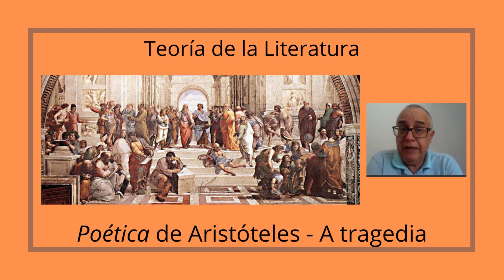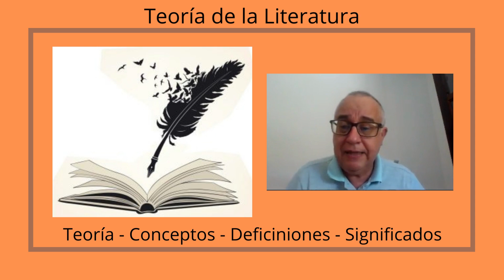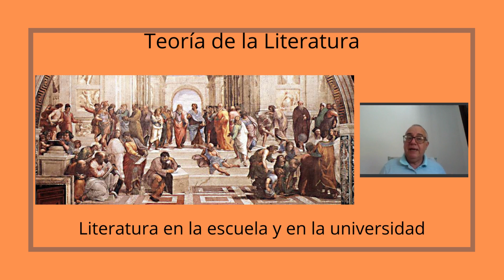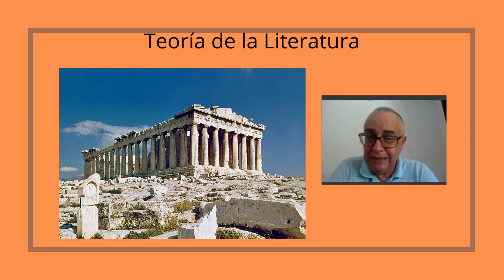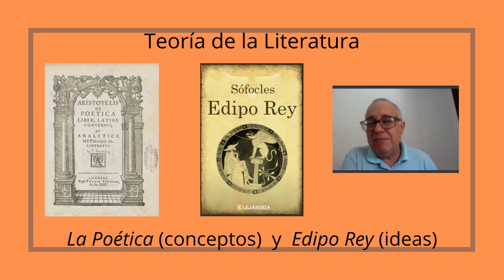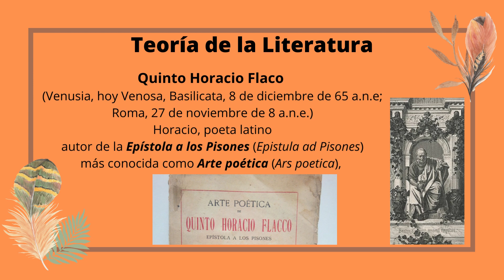Poéticas clásicas 10a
Clase sobre Poética de Aristóteles y Horacio.
Universidade Federal do Amazonas.
Facultad de Letras.
Teoría de la Literatura.
Material didáctico para alumnos del curso de Letras.

Prof. Flora Polanco.
Guitarra: Osvaldo Celedón.
Video grabado el 2022
Editado el 07.enero.2023
por Prof. Flora Polanco.

Asuntos:
Poética de Aristóteles
Edipo Rey de Hesíodo
Arte poética de Horacio
Teoría/conceptos
Literatura/ideas